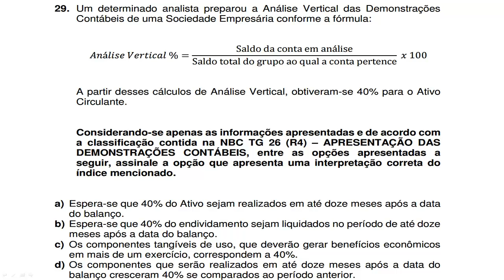🔴 Questão 29 - Primeiro Exame de Suficiência 2017- APRESENTAÇÃO DAS DEMONSTRAÇÕES CONTÁBEIS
29. Um determinado analista preparou a Análise Vertical das Demonstrações
Contábeis de uma Sociedade Empresária conforme a fórmula:
á

Saldo da conta em análise
Saldo total do grupo ao qual a conta pertence ! 100
A partir desses cálculos de Análise Vertical, obtiveram-se 40% para o Ativo
Circulante.
a classificação contida na NBC TG 26 (R4) – APRESENTAÇÃO DAS
DEMONSTRAÇÕES CONTÁBEIS, entre as opções apresentadas a
seguir, assinale a opção que apresenta uma interpretação correta do
índice mencionado.
a) Espera-se que 40% do Ativo sejam realizados em até doze meses após a data
do balanço.
b) Espera-se que 40% do endividamento sejam liquidados no período de até doze
meses após a data do balanço.
c) Os componentes tangíveis de uso, que deverão gerar benefícios econômicos
em mais de um exercício, correspondem a 40%.
d) Os componentes que serão realizados em até doze meses após a data do
balanço cresceram 40% se comparados ao período anterior.